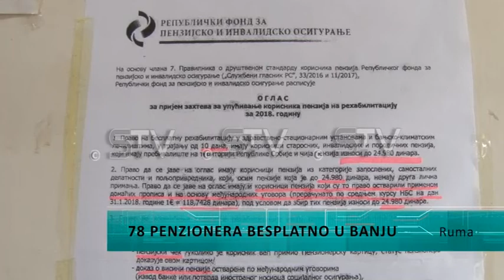78 penzionera besplatno u banju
Skoro osamdeset penzionera iz opštine Ruma dobiće besplatan desetodnevni boravak u banjama u Srbiji. Prijave za boravak trajale su tokom maja, a sada su izašli preliminarni rezultati koji se mogu pogledati u Domu penzionera.